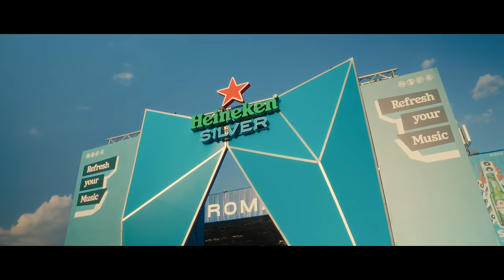SAGA Festival 2023 - Official Aftermovie (4k)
ARE YOU READY TO FLY AGAIN?! ✈️ Mark your calendar: next Wednesday, 20 December, we will announce the FIRST NAMES of SAGA ’24⚡Together with other 165.000 individuals we created new memories that will last forever. We’re thankful that you are a part of our journey and we are ready to create even more memories on 5/6/7 July 2024! Keep an eye out on our channels next week❤️

SAGA 2023 LINE-UP A-Z